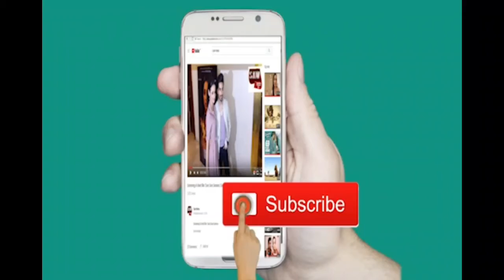Sidharth Malhotra & Parineeti Chopra Reaction On Kangana Ranaut Controversy With Media